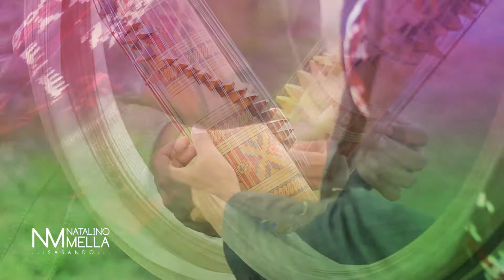Fix You (ColdPlay) - Sasando Cover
Fix You (ColdPlay) - Sasando Cover by Natalino Mella. Let's together we make Sasando as International Musical Instrument that can be played by everyone everywhere. Mari kita jadikan Sasando sebagai alat musik internasional yg bisa dimainkan oleh siapapun dimanapun.